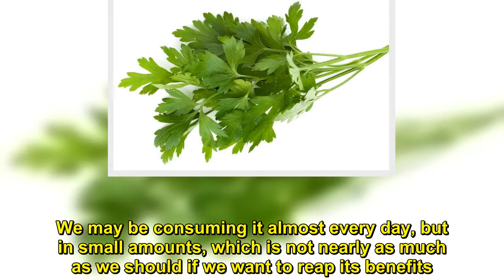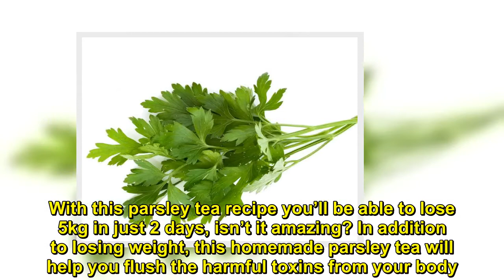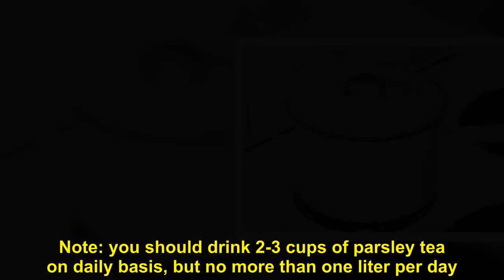A SECRET RECIPE FOR LOSING WEIGHT: YOU WILL LOSE 5 KILOGRAMS IN ONLY 2 DAYS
A SECRET RECIPE FOR LOSING WEIGHT: YOU WILL LOSE 5 KILOGRAMS IN ONLY 2 DAYS#NaturalLife